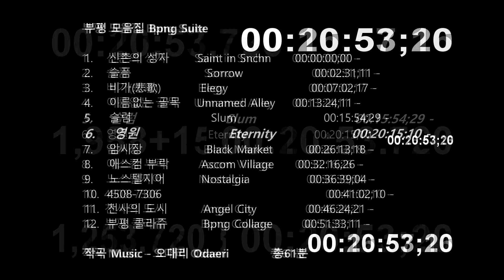부평 모음집 Bpng Suite - 오대리 ODÆRI 티져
부평 모음집 Bpng Suite

1. 신촌의 성자 Saint in Snchn 2분 31초 00:00:00;00 -
2. 슬픔 Sorrow 4분 31초 00:02:31;11 -
3. 비가(悲歌) Elegy 6분 21초 000:07:02;17 -
4. 이름없는 골목 Unnamed Alley 2분 30초 00:13:24;11 -
5. 슬럼 Slum 4분 20초 00:15:54;29 -
6. 영원 Eternity 5분 58초 00:20:15;10 -
7. 암시장 Black Market 6분 3초 00:26:13;18 -
8. 애스컴 부락 Ascom Village 4분 22초 00:32:16;26 -
9. 노스텔지어 Nostalgia 4분 23초 00:36:39;04 -
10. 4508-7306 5분 22초 00:41:02;10 -
11. 천사의 도시 Angel City 5분 8초 00:46:24;21 -
12. 부평 콜라쥬 Bpng Collage 9분 8초 00:51:33;11 -

작곡 Music - 오대리 Odaeri 총61분

 부평 모음집 Bpng Suite  는

스크린 안 여러 위치에서 빠르게 디스플레이되는 타임코드의 움직임을 확인하며
배열된 곡 리스트 옆에 나열된 숫자들을 대략 대입 시켜 보시게 되면
현재 기기상에서 어떤 음악이 재생되고있는지 눈과 귀로 확인 가능하도록 제작되었습니다.
각각의 곡들은 가사가 전혀 들어있지 않은
인스트루멘탈 넘버 (연주곡)들이며
작곡과 연주, 그리고 믹스는 오대리가 담당했습니다.
전시장에 소량 제작한 시디도 준비되어있습니다.

부평 신촌 애스컴을 비롯한 주변 역사와 내력에 관한
PDF 파일 속 긴 텍스트들을 읽고 사진들을 보고나서,
미처 자세히는 몰랐던 한국 근대사 속 우리 주변의 과거를 알아나가는 과정에서,
많은 착찹한 생각이 교차하고 성찰이 스쳐지나가는 가운데,
저 역시 힘 닿는대로 그것들에 관한 자료들을 스스로
찾아 볼 수 있게 되는 계기가 되었습니다.
꼭 부평 지역을 다룬 영화는 아니지만
- 신상옥 감독의 지옥화 (58)
- 임권택 감독의 아벤고 공수군단 (82)
- 유현목 감독의 상한 갈대 (84)
- 장길수 감독의 은마는 오지 않는다(91)
와 같은 주한 미군과 기지촌 등 그 주변 생활을 다뤘던
대표적인 영화들을 다시 보며 참고하고 영감을 받기도 했습니다.
저 역시 한편의 영화를 바탕으로 한 오리지널 사운드트랙 스코어들을 만든다는
생각을 가지고 작업에 임했습니다.
이 작업물은 이런 심상들이 저의 내면 속에서 종합되어지고
엮어진 결과물이라고 말할 수 있겠습니다.
이 작업 과정 덕분에 저 역시 많은 것을 느낄 수 있었고,
우리가 살아나가는 터전과 제 자신도 한켠 돌이켜 볼 수 있게 된
뜻깊은 시간이었다고 진심 생각되어지는 바입니다.